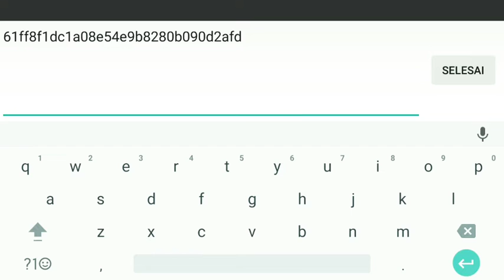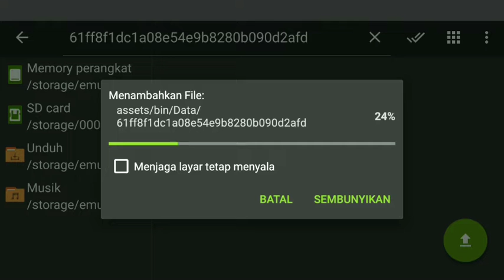GANTI KAMERA SOPIR BUS BIMA SENA SDD || JADI KAMERA PENUMPANG /TENGAH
KALI INI SAYA AKAN MEMBAGIKAN/SHARE KODE NAME KAMERA PENUMPANG/TENGAH.

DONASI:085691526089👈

CREDITS KODE NAME👇

KAMERA PENUMPANG BY HENDRA CHANEL

             "MENUJU 4K JAM TAYANG"

                   👉TRIMA KASIH